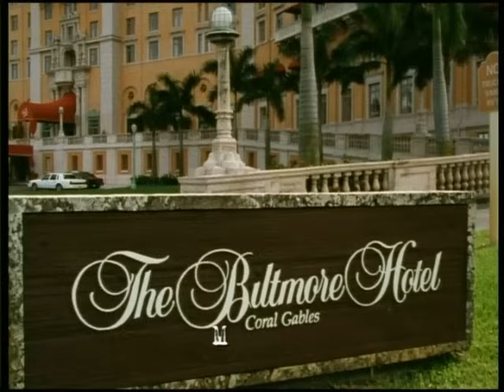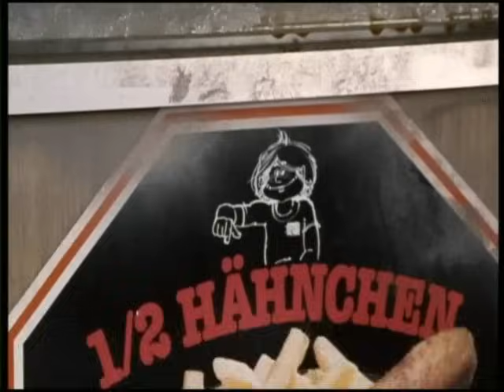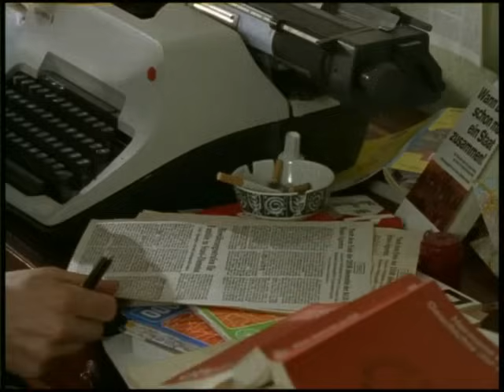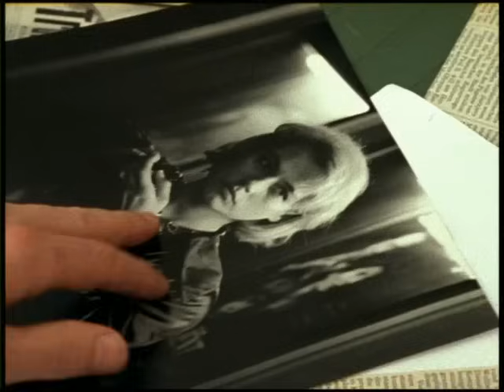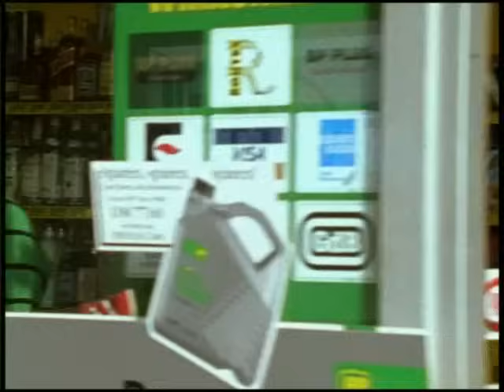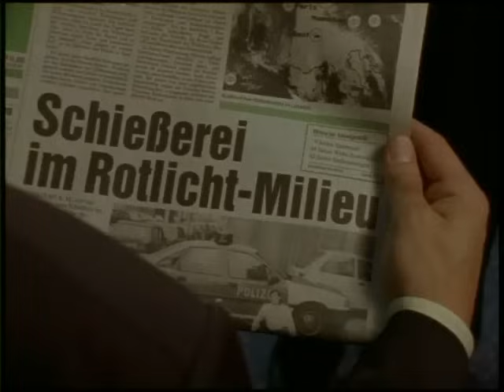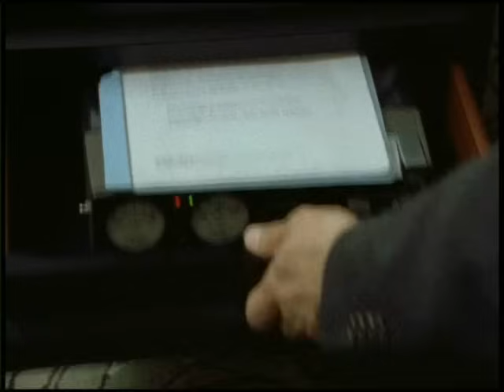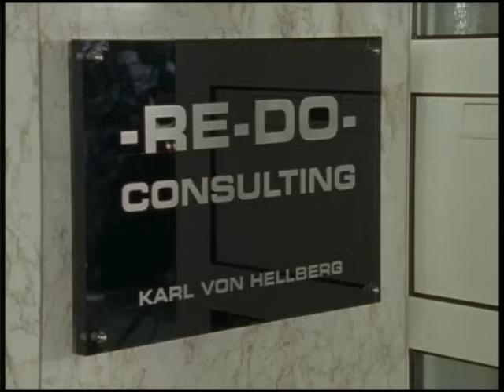Der Schattenmann - Folge 1 / Mitten unter uns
Nach einer misslungenen Polizeiaktion, bei der sein Partner Otto Tötter getötet wurde, wird Hauptkommissar Charlie Held als verdeckter Ermittler auf den mächtigen Drahtzieher der Frankfurter Unterwelt, Jan Herzog, angesetzt, den er für den Mord an Tötter verantwortlich macht.
Unter dem Tarnnamen „von Hellberg" mit großzügigen Mitteln versehen, findet Held zunehmend Gefallen an dem angenehmen Leben, das er in seiner Rolle dem Unterweltboss vorspielen muss. Mit der attraktiven Barbara an seiner Seite, wird er ein Freund und Protegé von Herzog und gilt bald sogar als dessen Nachfolger. Sein Privatleben als „einfacher" Polizist, seine reale Ehefrau und seine alte häusliche Umgebung werden ihm zunehmend zur Belastung.
Sein Polizeikollege Erich 'King' Grobecker ist, ebenfalls verdeckt eingesetzt, zum Leibwächter und Fahrer von Jan Herzog aufgestiegen und kommt mit dieser Rolle besser zurecht als Held. Grobecker verhält sich moralisch korrekt und beobachtet mit Sorge, wie sich Held immer tiefer in seine Rolle verstrickt und mit der Realität nicht mehr zurechtkommt.
Ein Grund hierfür ist auch, dass Unterweltboss Herzog nicht als „der große Gangster" dargestellt wird, sondern auch als liebender Vater und vertrauensvoller Freund, der festen moralischen Werten nachgeht, aber auch unbarmherzig seine Vorhaben durchführen kann.
Eine Serie von Verrat, Rache und von übereifrigen Beamten und dumpfsinnigen Mördern hervorgerufen Unfällen und die verbitterte Rache Helds prägen das Ende des Films.
(Wikipedia)

DarstellerInnen:
Stefan Kurt: Karl Cäsar 'Charly' Held
Heinz Hoenig: Erich 'King' Grobecker
Mario Adorf: Janusz 'Jan' Herzog
Heiner Lauterbach: Fritz Gehlen
Günter Strack: Dr. Hans Möllbach
Julia Stemberger: Anneliese Held
Jennifer Nitsch: Barbara Sattler
Claude-Oliver Rudolph: 'Gonzo' Ritzeck
Maja Maranow: Michelle Berger
Constanze Engelbrecht: Sylvia Brandt
Alexander Radszun: Dr. Walter Kilian
Hans Häckermann: Oberle
Florian Martens: Jürgen Droegel
Christine Reinhart: Renate Sames
Henry Hübchen: Otto Tötter
Michael Mendl: Hotte
Axel Milberg: Rüdiger
Marek Harloff: Louis Herzog
Armin Rohde: Lasky
Fritz Lichtenhahn: Schweizer Bankier
Jürgen Hentsch: Oberstaatsanwalt
Martin Benrath: David Schachmann
Louise Martini: Hanna Schachmann
Elert Bode: Tietze
Hans-Jörg Assmann: Rechtsanwalt Dr. Meyer
Don F. Jordan: Jerry Goldstein, Drogenboss

Regie: Dieter Wedel

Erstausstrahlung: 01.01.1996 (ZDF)